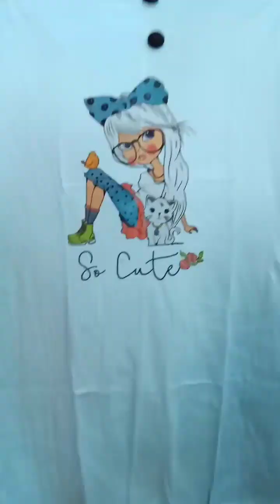ملابس_العيد_2023_اجروا شوفوا وتمتعوا معنا محل بليدة في شبلي